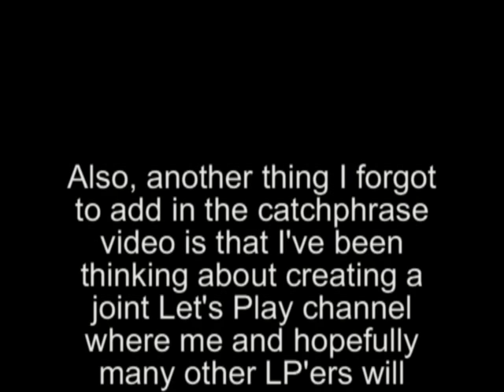Also Pitching an Idea...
It sounded like a good idea in my head...